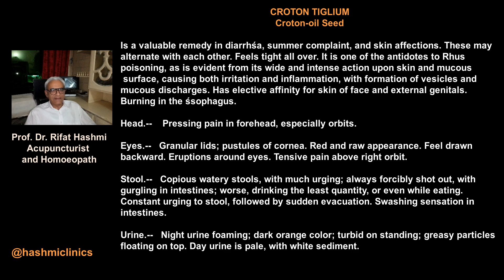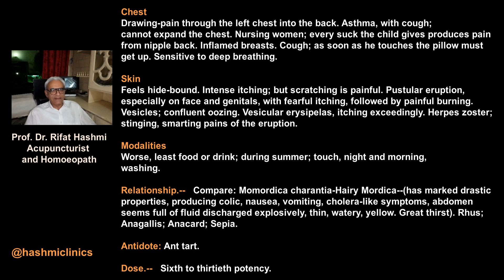CROTON TIGLIUM | Boericke materia medica | hashmiclinics | homeoz | ilajathome | allergyclinix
CROTON TIGLIUM
Croton-oil Seed

Is a valuable remedy in diarrhśa, summer complaint, and skin affections. These may alternate with each other. Feels tight all over. It is one of the antidotes to Rhus poisoning, as is evident from its wide and intense action upon skin and mucous
 surface, causing both irritation and inflammation, with formation of vesicles and mucous discharges. Has elective affinity for skin of face and external genitals. Burning in the śsophagus.

Head.--Pressing pain in forehead, especially orbits.

Eyes.--Granular lids; pustules of cornea. Red and raw appearance. Feel drawn backward. Eruptions around eyes. Tensive pain above right orbit.

Stool.--Copious watery stools, with much urging; always forcibly shot out, with gurgling in intestines; worse, drinking the least quantity, or even while eating. Constant urging to stool, followed by sudden evacuation. Swashing sensation in intestines.

Urine.--Night urine foaming; dark orange color; turbid on standing; greasy particles floating on top. Day urine is pale, with white sediment.

Chest.--Drawing-pain through the left chest into the back. Asthma, with cough; cannot expand the chest. Nursing women; every suck the child gives produces pain from nipple back. Inflamed breasts. Cough; as soon as he touches the pillow must get up. Sensitive to deep breathing.

Skin.--Feels hide-bound. Intense itching; but scratching is painful. Pustular eruption, especially on face and genitals, with fearful itching, followed by painful burning. Vesicles; confluent oozing. Vesicular erysipelas, itching exceedingly. Herpes zoster; stinging, smarting pains of the eruption.

Modalities.--Worse, least food or drink; during summer; touch, night and morning, washing.

Relationship.--Compare: Momordica charantia-Hairy Mordica--(has marked drastic properties, producing colic, nausea, vomiting, cholera-like symptoms, abdomen seems full of fluid discharged explosively, thin, watery, yellow. Great thirst). Rhus; Anagallis; Anacard; Sepia.

Antidote: Ant tart.

Dose.--Sixth to thirtieth potency.